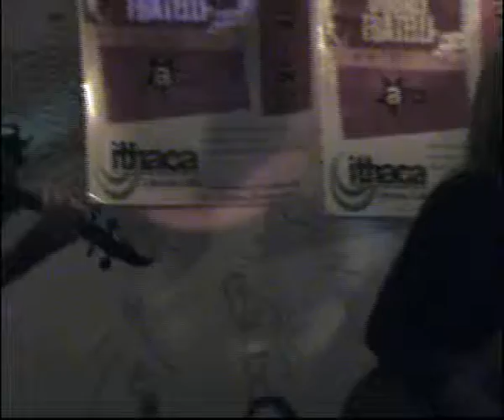Diana Tejera & Andrea Di Cesare - Scivoli di nuovo @ Ithaca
26 Giugno 2010

Ithaca
Libreria caffè - Music live club
Via Garibaldi, 62 - Frosinone